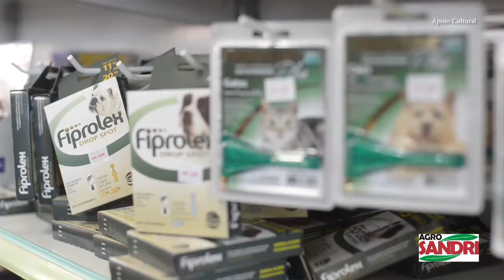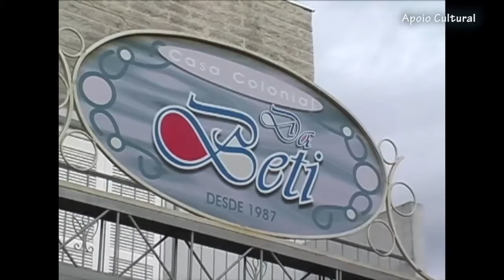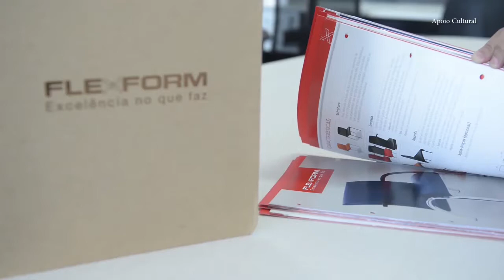Programa do Ike 10 02 2018